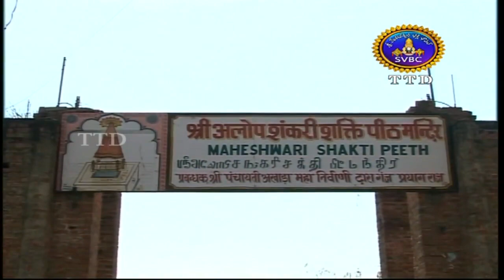Ashtadasasakthipeetalu-Bindhumadhavi 04 | 25-07-19 | SVBC TTD